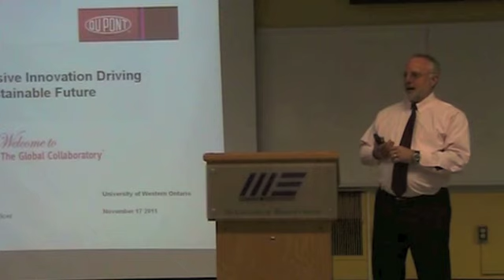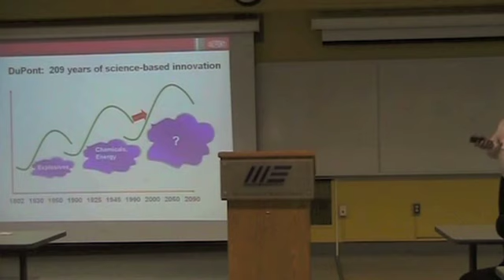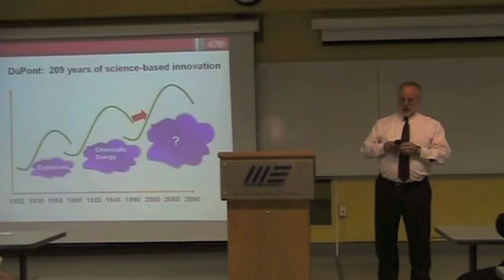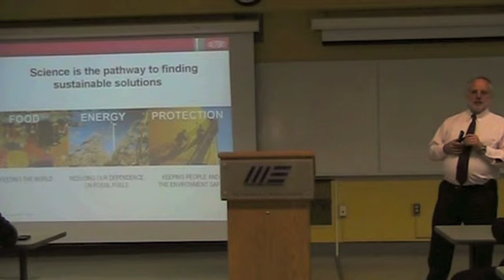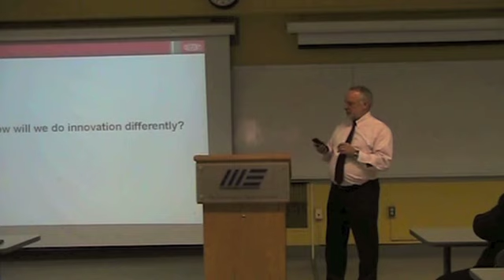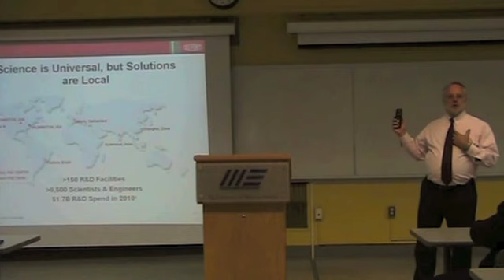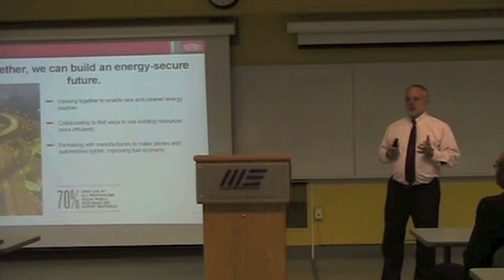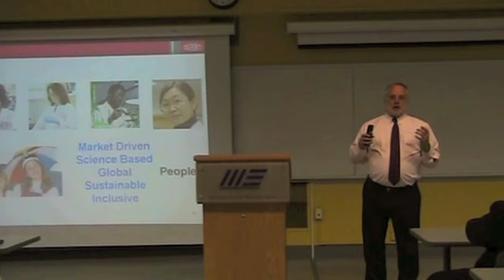Doug Muzyka Western Engineering Distinguished Lecture.mov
Like any company that lasts for 200 years, DuPont has had to adapt and renew itself in order to survive and thrive, says DuPont Senior Vice President and Chief Science and Technology Officer Douglas Muzyka.

Muzyka, BESc'77, MESc'79, PhD'85, spoke to faculty, staff and students during the inaugural Distinguished Lecture in the Faculty of Engineering at The University of Western Ontario on Nov. 17.

Produced by Western Engineering